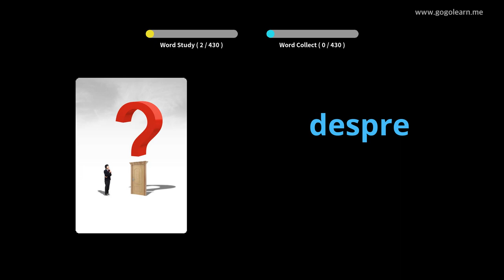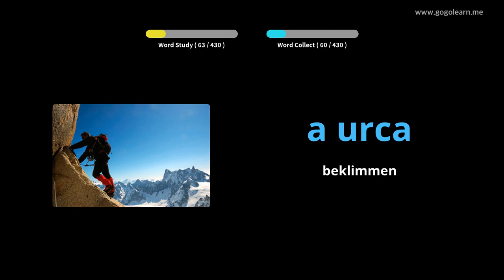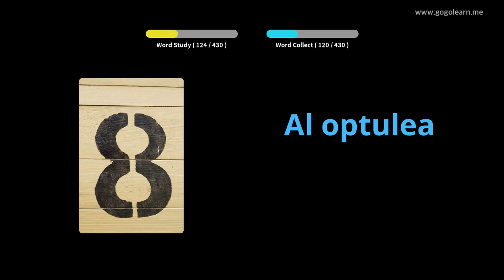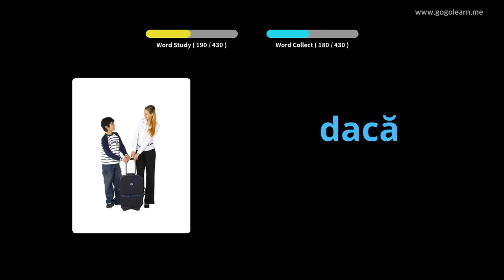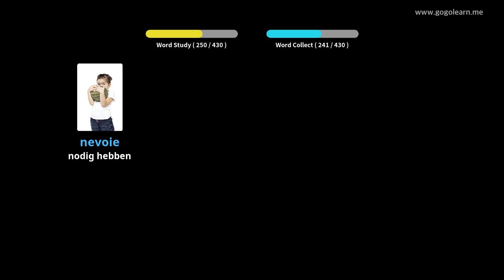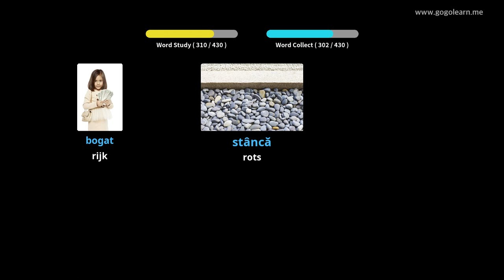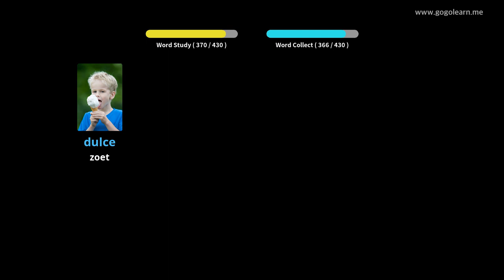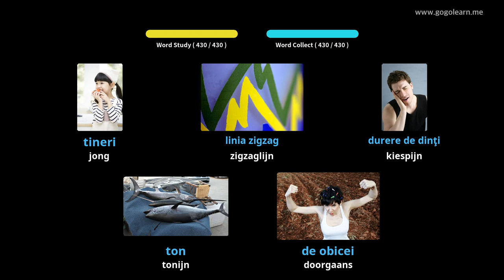Roemeense Leren Door Middel Van Foto's |Roemeense woordenschat Lagere School | Golearn